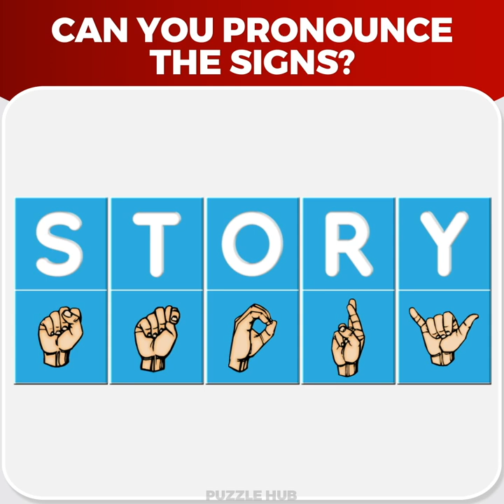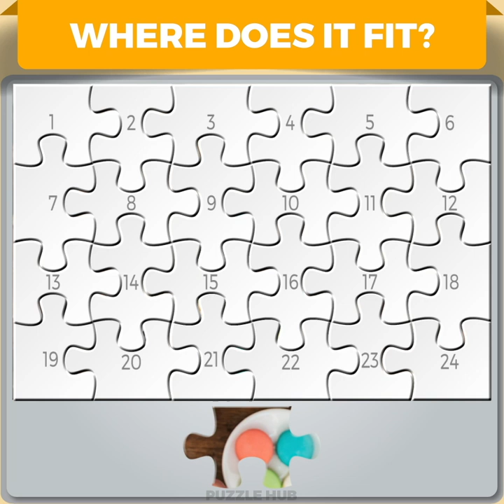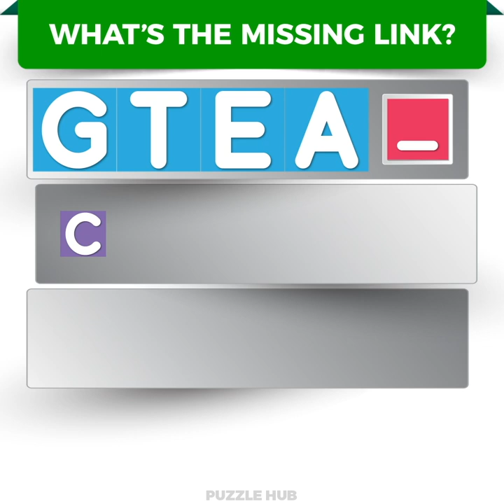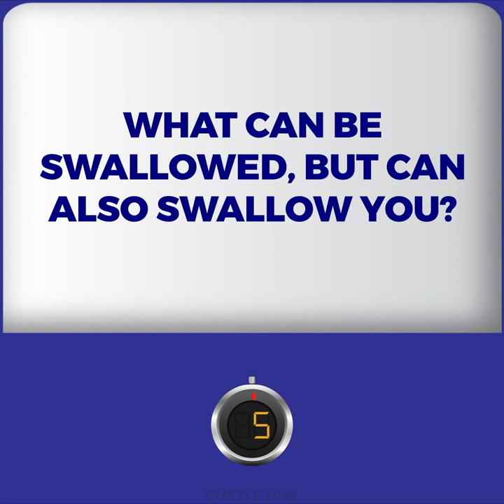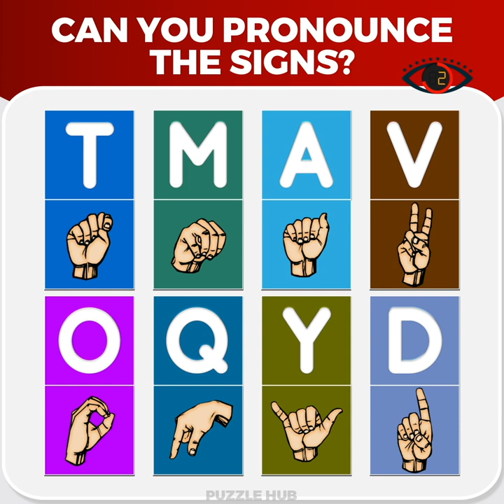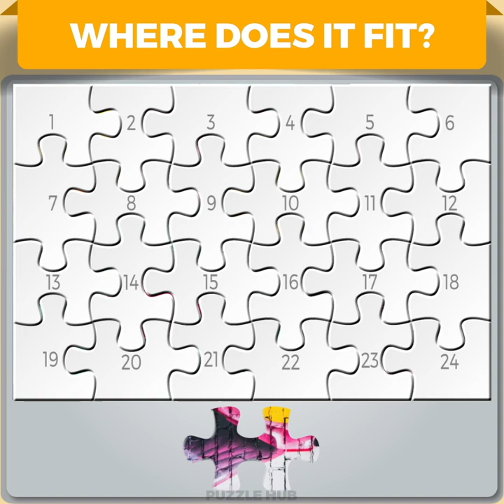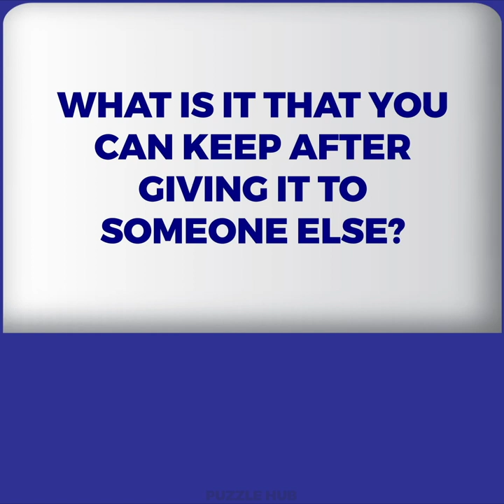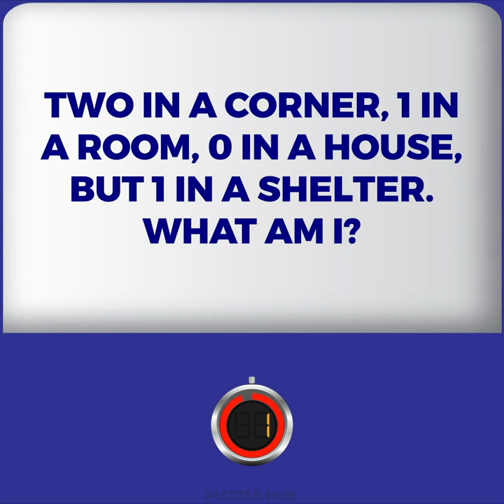Puzzle Hub - Video 9